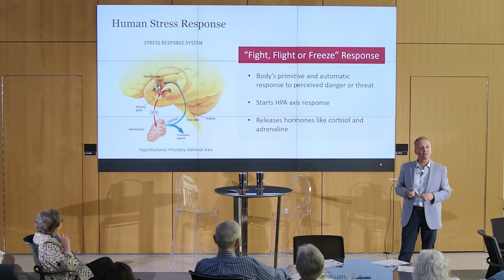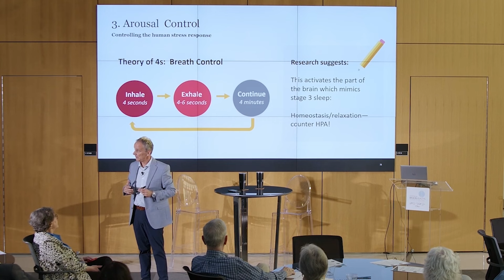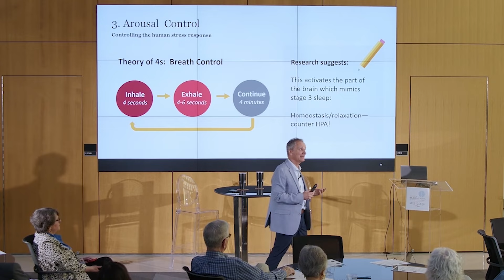Discover how top athletes train their brains to "learn excellence"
Each of us is a performer — at work, at school, at home and at life. High-performance psychologist Eric Potterat, PhD, shares the power of "learned excellence" and why mindfulness and values are central to rising above life challenges, including when we need to get out of fight or flight. Discover how the approach he used in creating mental toughness training for the Navy SEALS can also empowers you to perform your best in every aspect life.

BrainHealth Presents features top scientists, authors, inventors and futurists for conversations about the latest advances in science, technology and real-world applications to inspire better brain health. Talks are virtual and free of charge.

Help us celebrate Center for BrainHealth's 25th anniversary and the launch of the Great Brain Gain movement. Join our 7-day text challenge – take simple steps toward better brain health by learning and applying daily brain-healthy tips.

At Center for BrainHealth, we can show you how to transform your mind to work stronger and faster. We have easy-to-use, scientifically proven tools to provide you with a proactive path to improve quality of life through brain health. Our research shows that better brain health helps people thrive within the context of their personal life.